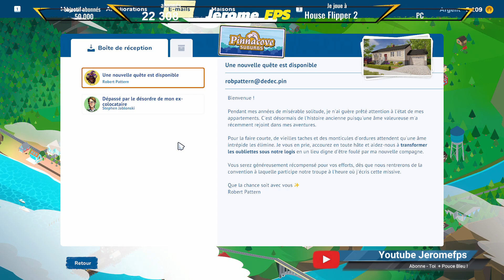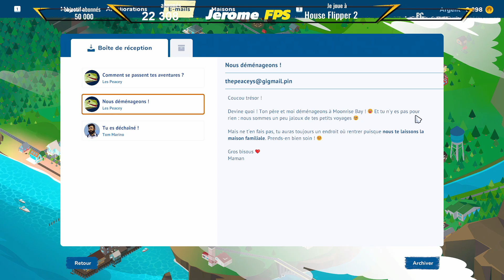[FR] [E3] House Flipper 2 Une maison bien rangée pour un couple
▬▬▬▬▬▬▬▬▬ Partenaires ▬▬▬▬▬▬▬▬▬
• Instant Gaming :

Designer Prologue préparation au mariage